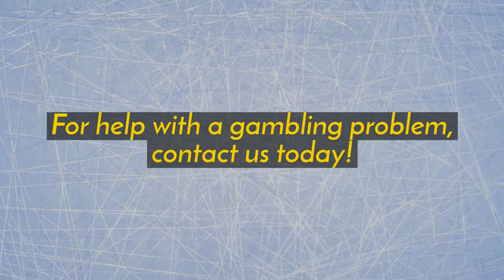The NHL’s New Sports-Betting Partnership With MGM Resorts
The NHL has announced its new partnership with casino giant MGM Resorts International. This makes the NHL the second major professional sporting league in the US to sign a deal with the sportsbook. NJ’s gambling help hotline, we want to protect those participating in sports gambling from developing a disorder, which is why we’re sharing our thoughts on this new partnership.

While the NBA has its sports gambling deal in place, the NHL’s agreement has potential to bring new and innovative technologies to the world of sports gambling, which could have a major impact on disordered gambling rates of hockey bettors. For help with disordered gambling in New Jersey, contact the CCGNJ today!

CALL 24/7: 800-GAMBLER